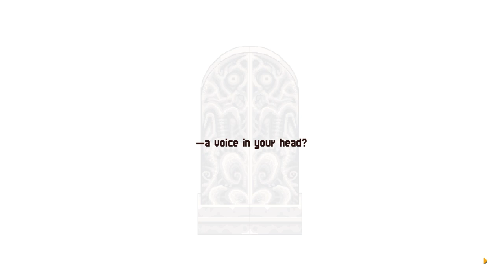Chained Echoes first playthrough #23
Started and finished a side quest (Into the Maelstrom).  Started storming Tormund.

0:00:00 Recalling what to do…
0:01:41 A clue about a side quest
0:02:46 Head to Farnsport
0:04:41 Meet the client
0:09:36 A dream dungeon
0:16:38 Back to the reality
0:17:11 So the door is…?
0:19:16 Complete the side quest
0:21:17 Head to New Wyrnshire
0:21:38 Ser… Kylian?
0:29:15 Head to the castle
0:32:58 Mission start
0:35:29 Frederik side
0:37:08 Enter Tormund
0:37:55 Shopping time
0:39:41 Let's storming Tormund
0:56:20 — a voice in your head?
0:57:53 vs Gwayn and June
1:02:26 A simple advisor? Really?
1:03:09 Explore the area
1:06:41 How to destroy or fuel the Grand Grimoire
1:10:02 To be continued…